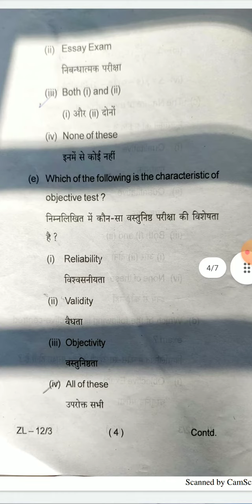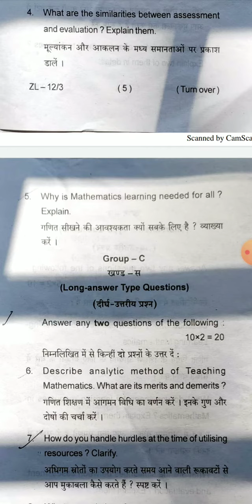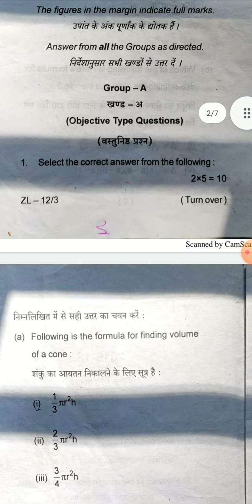Pedagogy of math VBU Bed semester 3 previous years question papers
VBU Bed semester 3 previous years questions|Pedagogy of math